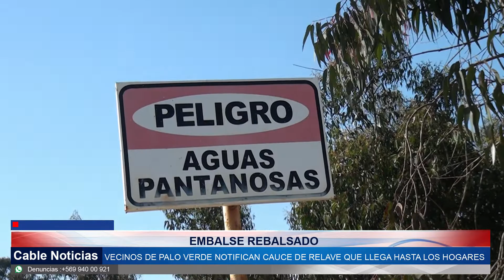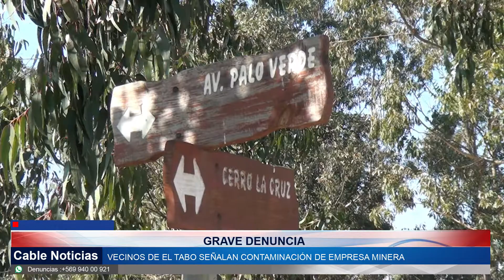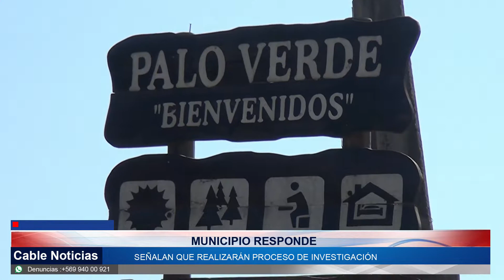05 AGO 2022 Vecinos de El Tabo viven un calvario con los desechos de la empresa Minera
Habitantes del sector Palo Verde de la comuna de El Tabo han informado que, desde hace décadas, la empresa MIGRIN vierte sus desechos en el ex fundo El Peral, provocando un sinnúmero de problemas que estos vecinos declaran ya no aguantar más. Tenemos sus reacciones y la respuesta del municipio en el trabajo de nuestro equipo de prensa.